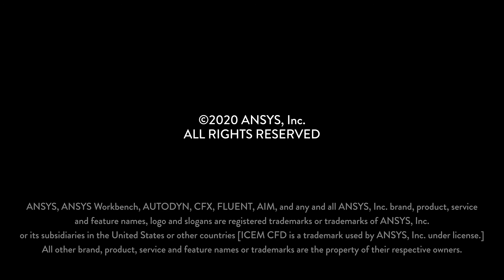Volumetric and Deviatoric Behavior — Course Overview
In this course, we will cover the basic concepts of volumetric and deviatoric behavior of materials. This overview is part of the Ansys Innovation Course: Volumetric and Deviatoric Behavior. To access this and all of our free, online courses — featuring additional videos, quizzes and handouts — visit Ansys Innovation Courses